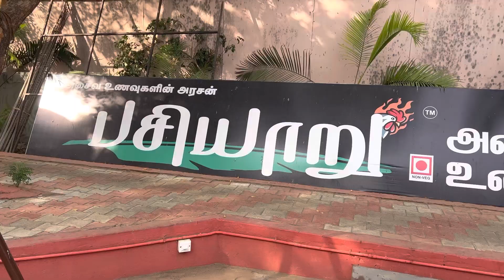Unga comments(Questions)ku Answer Intha video la iruku🤩🏊‍♀️Swimming pool Video🏊‍♀️